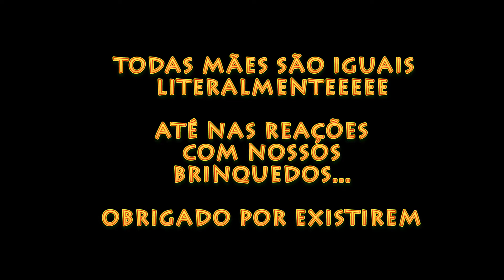Acelerando com minha mãe de carona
Em um domingo de manhã, eu e minha namorada fomos buscar minha mãe no trabalho no carango, resultado? para para paraaaaaaaaaa. kkkkkkkkkkk
Momento descontração J&F Films.
Curtam Compartilhem e se increvam